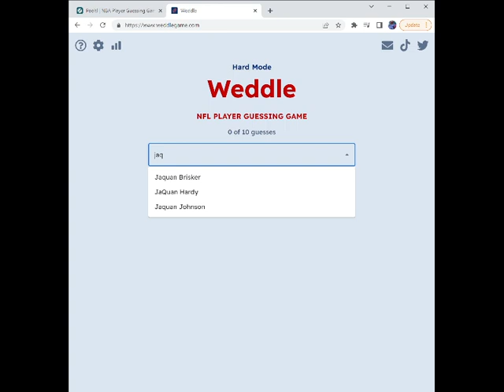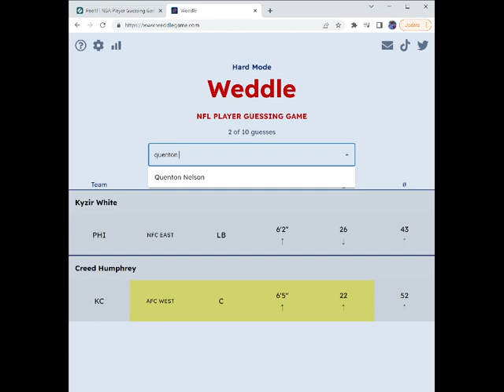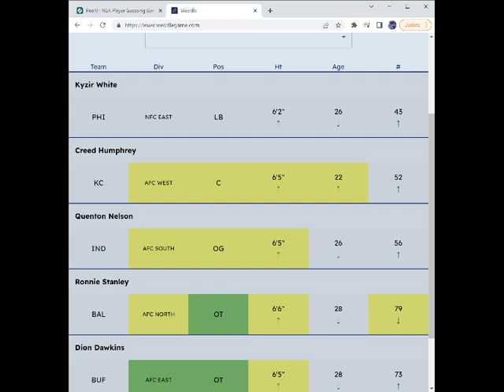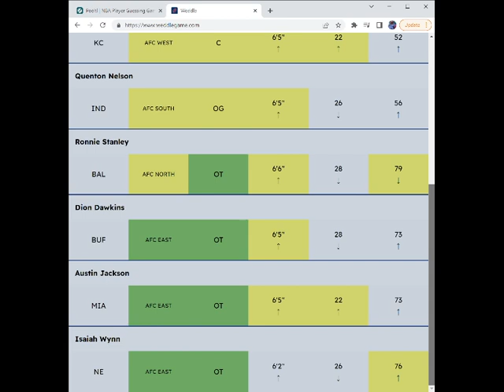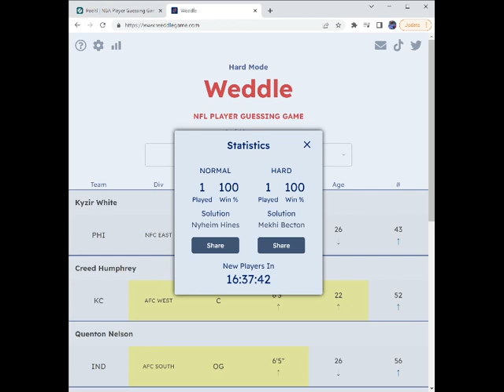playing Weddle (Hard Mode) [6/18/22]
you can tell i'm rusty, didn't even realize I kept picking the wrong conference :/ -- Watch live